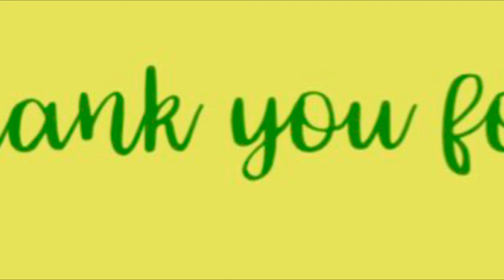Gift IDEAS, MOM’s DAY/WALGREENS VIRTUAL Shopping/SQUISHMALLOWS, PLUSHIES,POKÉMON,STAR WARS + 👍🎁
Gift IDEAS, MOM’s DAY/WALGREENS VIRTUAL Shopping/Squishmallows - Squish, Collect and Squad Up SQUISHMALLOWS,- PLUSHIES,POKÉMON,STAR WARS + 👍🎁

Gift Ideas for all occasions-:

TY Beanie Boos

TY Puffies

Surprise Toy Boxes

Squishmallows - Squish, Collect and Squad Up

Squishmallow hunting collecting
Graduation 2022 Gifts